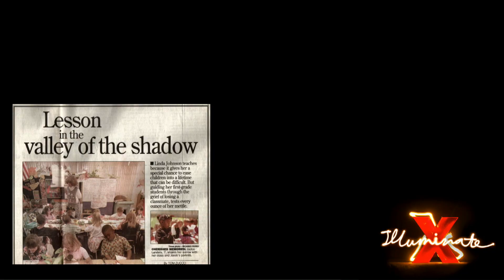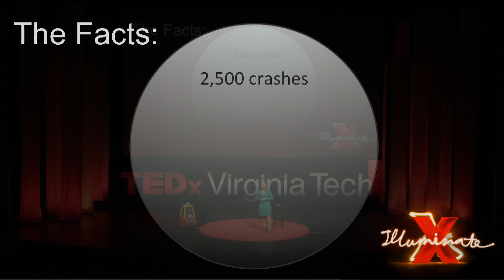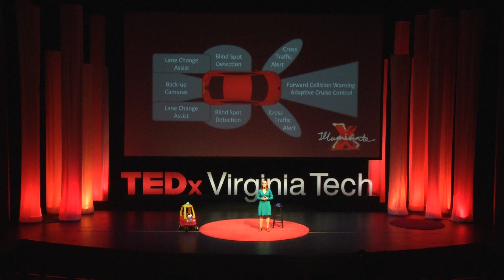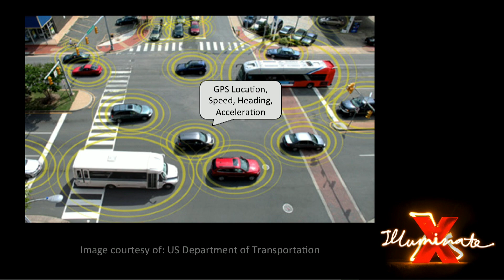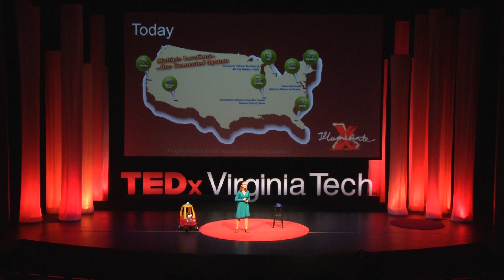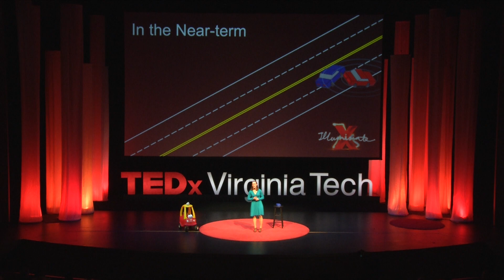Illuminating the road ahead | Kelly Donoughe | TEDxVirginiaTech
In “Illuminating the Road Ahead,” Kelly focuses on an upcoming transportation innovation that could prevent up to 80% of all traffic crashes. Her talk aims to introduce the concept behind connected vehicle technology, discuss its impact on the transportation industry, and shed light on some of the common misconceptions of advanced vehicle communication.

Kelly Donoughe, a graduate student at Virginia Tech, has spent the past six years investigating and advocating for new methods to reduce traffic crashes and fatalities. While pursuing her PhD, Kelly puts her passion into practice by volunteering with the Blue Ridge Regional Transportation Safety Board and Crash Investigation Teams while also working at a local engineering firm to save lives now and in the future.